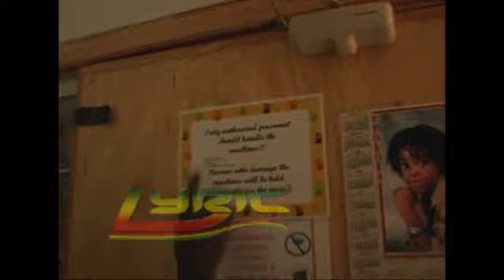Sizzla Kalonji - From The Art of War Lyric Series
The First Ever Interactive Reggae Digital magazines out now!